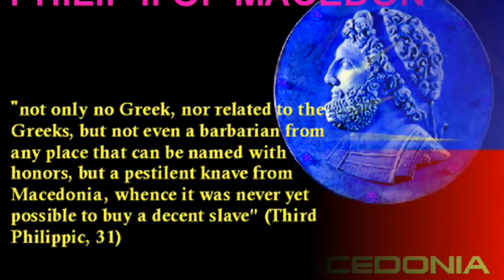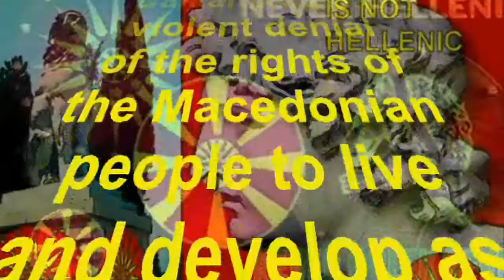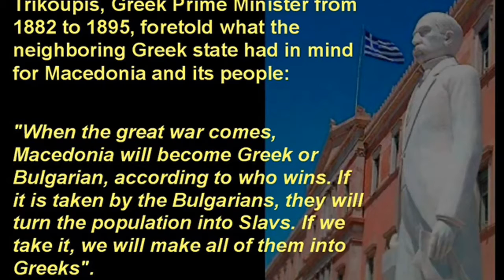Macedonia for the Macedonians